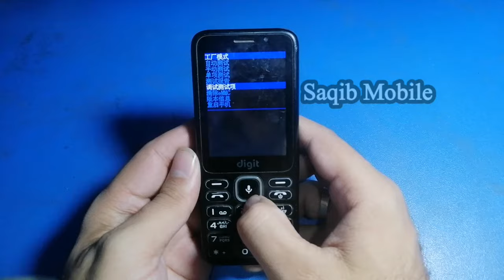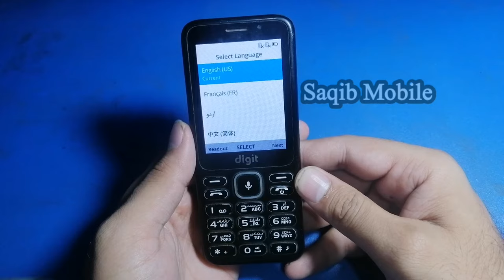Jazz Digit 4g elite | Hard Reset & Factor Reset